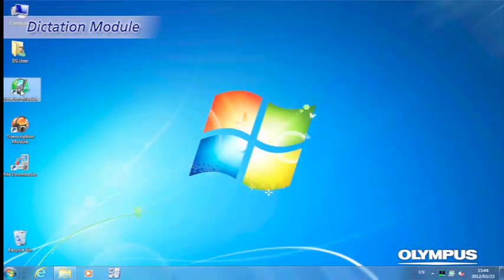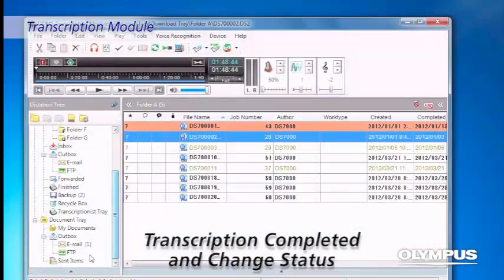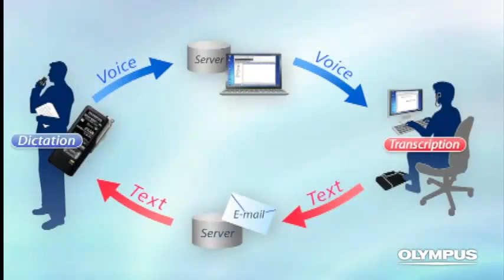Olympus Dictation Management System R6 (ODMS)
Olympus Dictation Management System R6 (ODMS) provides full support of the latest dictation technology for professional environments.